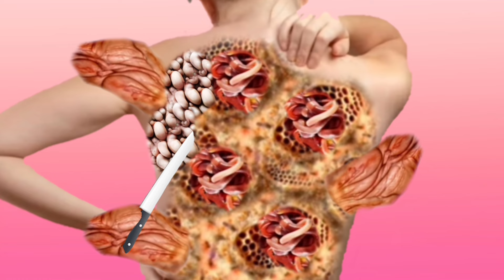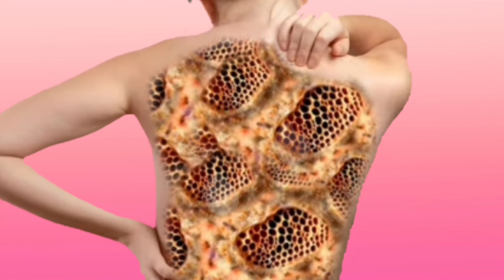ASMR Removad Animation Video / treatment Back Side Sleep / Asmr Tog Trick Foot maggot